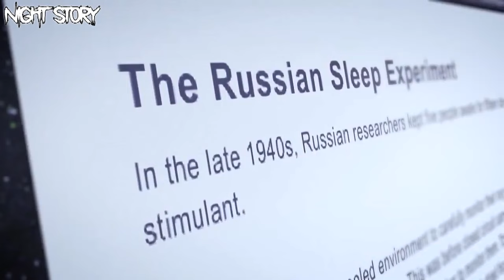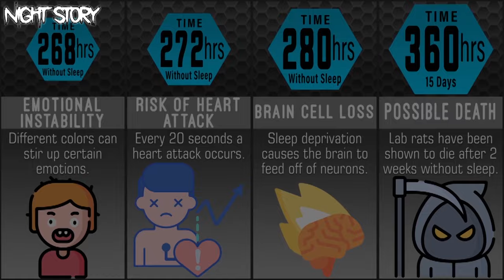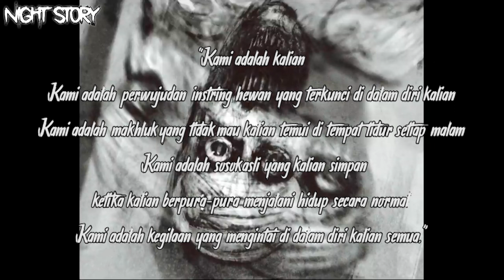EXPERIMENT KEJ4M UNI SOVIET - DIPENJARA SEUMUR HIDUP ATAU TIDAK BOLEH TIDUR SELAMA 30 HARI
Kisah eksperimen Soviet kejam yang mengubah orang menjadi makhluk seperti zombie telah membuat orang ketakutan selama hampir satu dekade dan nampaknya cerita itu tidak mudah lenyap begitu saja.

Menurut ‘legenda’, kisah itu terjadi pada akhir tahun 1940-an, ketika Perang Dunia II berakhir tetapi Joseph Stalin masih memegang kekuasaan yang cukup kuat. Di sebuah pangkalan rahasia yang dijaga ketat, sebuah kelompok riset melakukan percobaan kejam terhadap lima tahanan GULAG (prnjara di Rusia). Mereka dijanjikan kebebasan jika mereka bisa bertahan selama 30 hari di sebuah kamar yang diisi dengan gas psikotropika yang membuat mereka tidak bisa tidur.